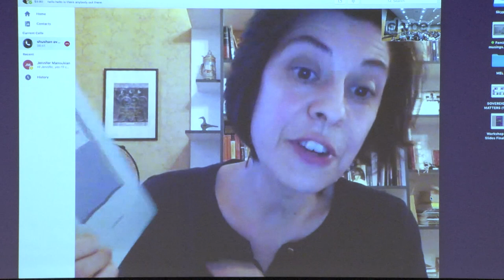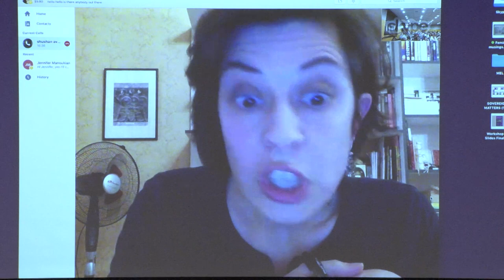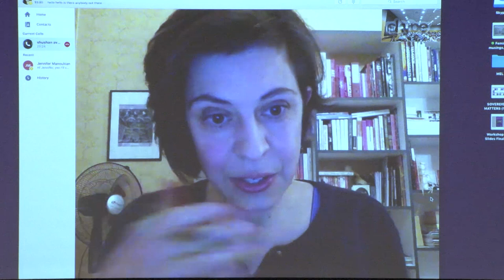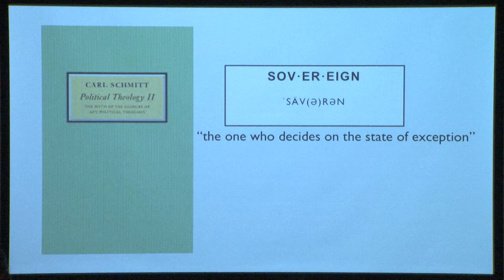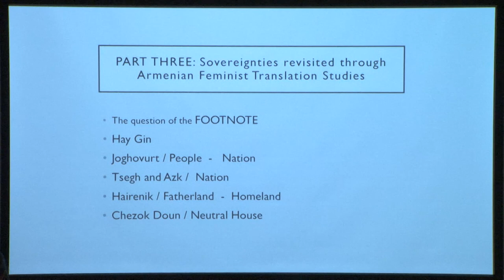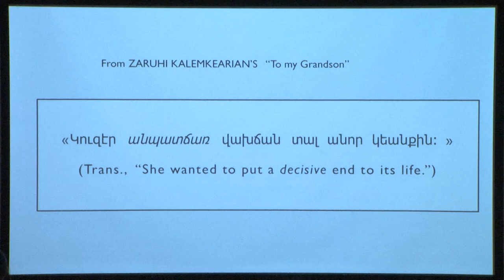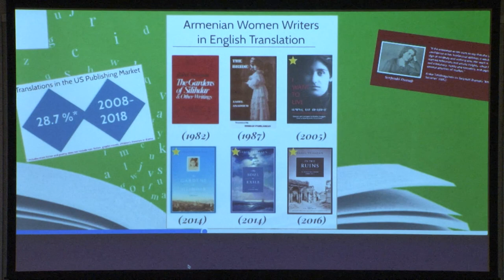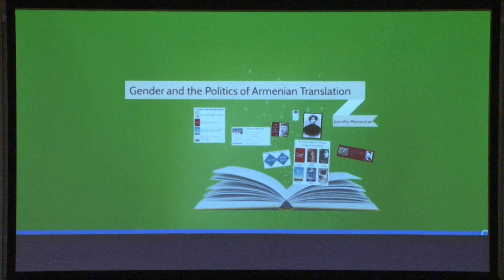Feminist Interventions to Armenian Studies Part II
McMillan Stewart Lecture series MIT, Feminist Interventions In Armenian Studies/Armenian Interventions In Feminist Studies workshop April 7, 2018 organized by Lerna Ekmekcioglu, Melissa Bilal. Panelists Shushan Avagyan, Maral Aktokmakyan, Jennifer Manoukian, Deanna Cachoian-Schanz